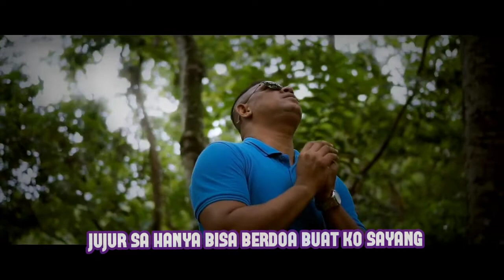Karaoke - Dalam Diam Sa Yang Rasa (Roy Madubun)